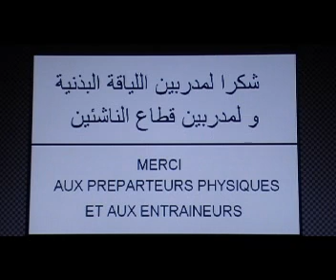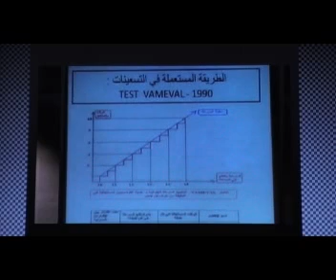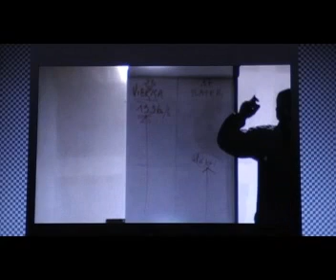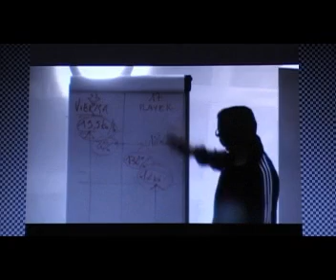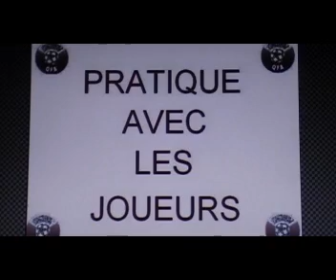TEST VAMEVAL HARMATALLAH HASSAN 11 - حرمة الله حسن 11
TEST VAMEVAL - اختبار فام ايفال